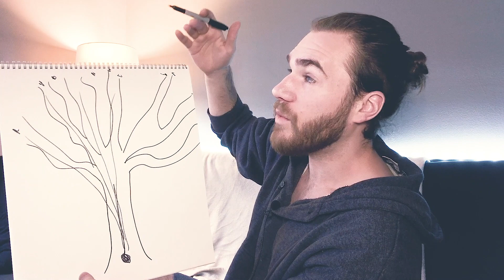Can God Be All Knowing And We Have Free Will At The Same Time?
Can God be all knowing and we have free will at the same time? It may seem like a stupid question to some, but once you dive in deep you see theres a serious theological dilemma here...

The Philosophical Misfit PODCAST!